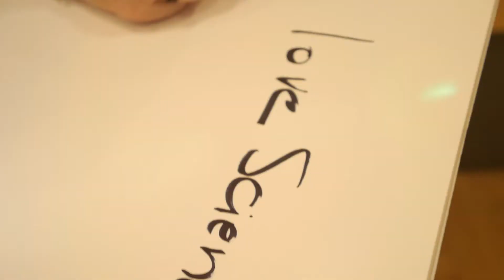Prof. Sue Black - why I love science...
Sue Black is a leading forensic anthropologist and the director of the Centre for Anatomy and Human Identification at Dundee University. Her forensic expertise has been crucial to a number of high-profile criminal cases. She founded the British Association of Human Identification in 2001, the same year in which she received an OBE for her services to forensic anthropology in Kosovo.